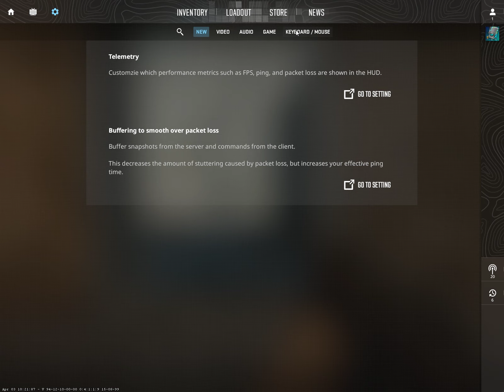Playing cs2 with my friend Vortex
game name: Counter-Strike 2